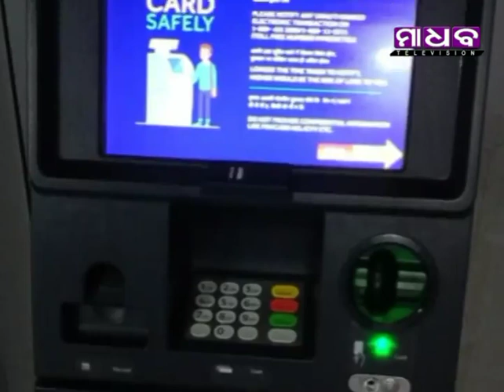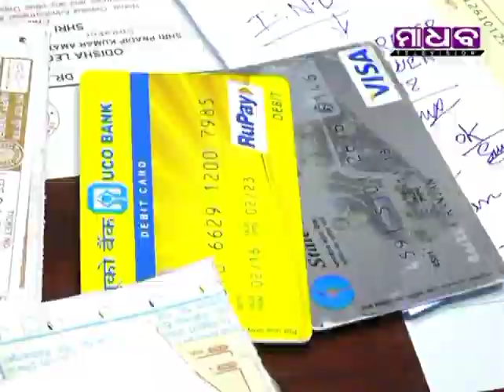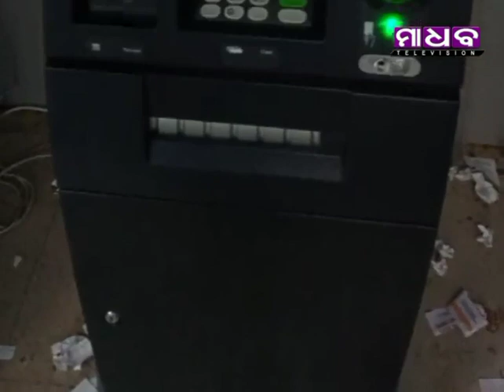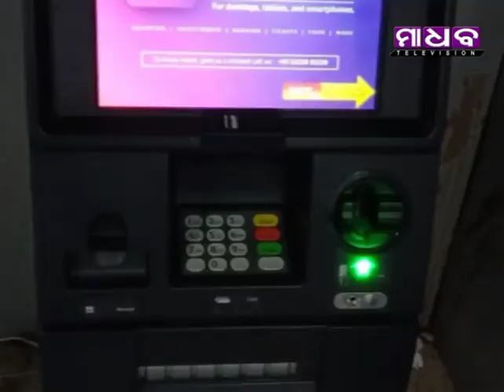Madhab News - SBI ATM Loot Foiled and Two Arrested by Balasore Police - 06-08-2018